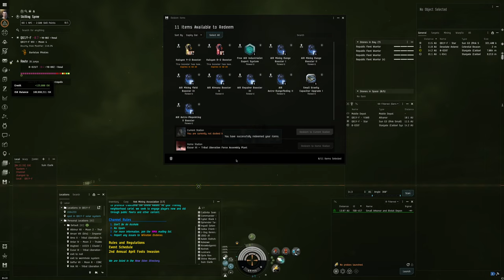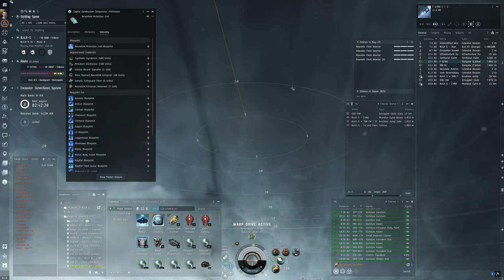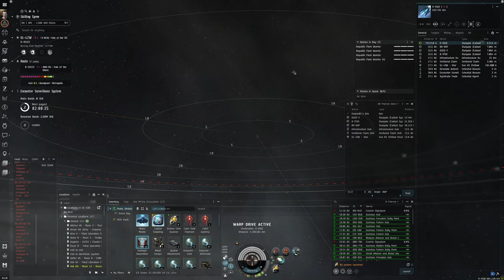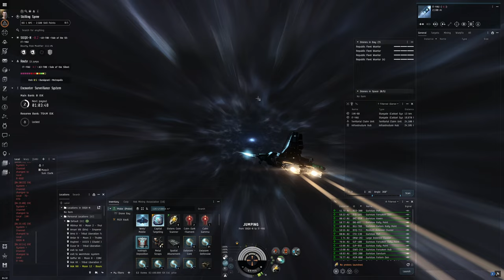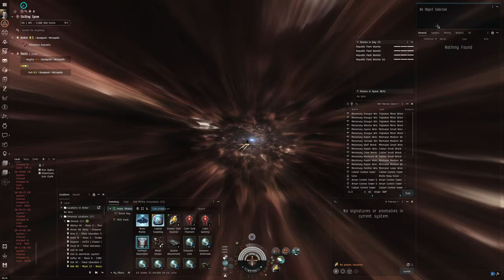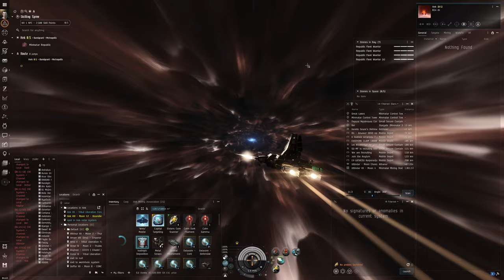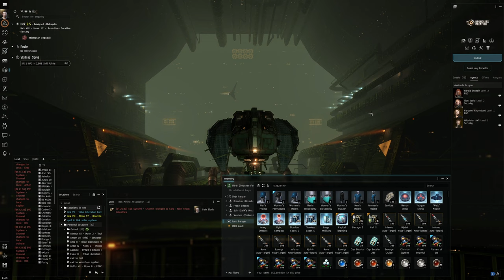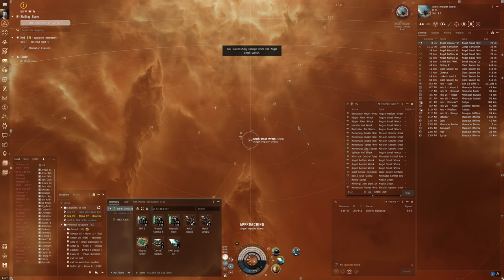Hello World: EVE Online Alpha Experience, Day 262